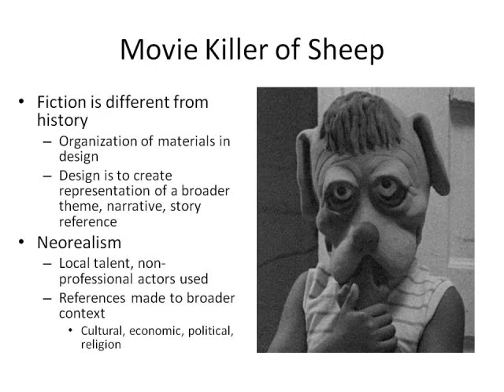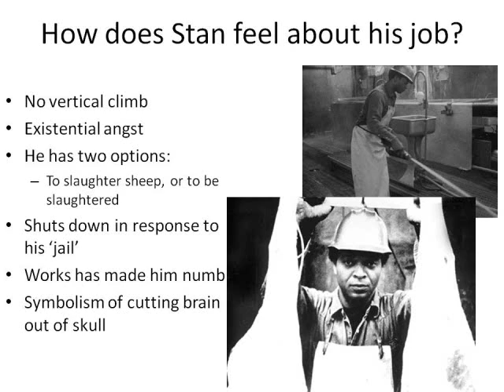11/28 Cartography Materials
11/28 LOAT Live Lecture Recap